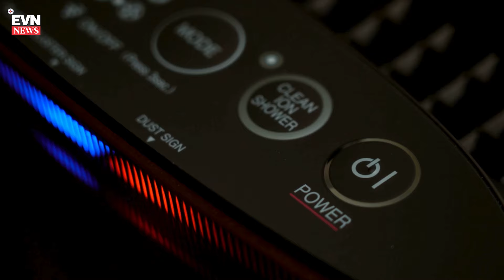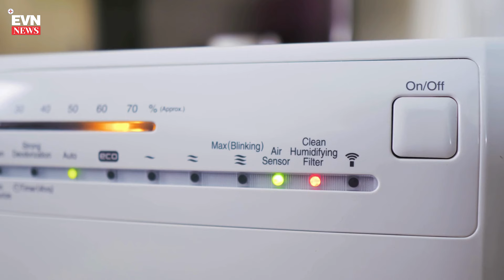CHỌN VÀ SỬ DỤNG MÁY LỌC KHÔNG KHÍ THẾ NÀO ĐỂ TIẾT KIỆM ĐIỆN?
Lưu ngay những mẹo sau để tiết kiệm điện khi sử dụng máy lọc không khí nhé.